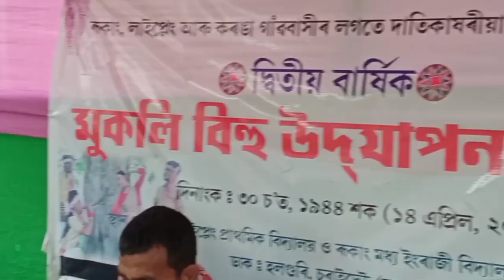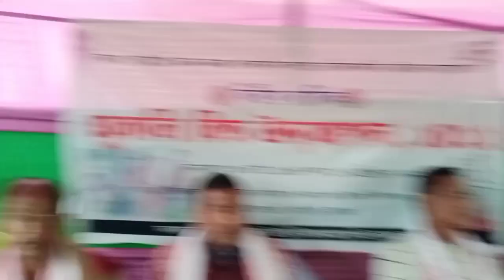BIHU-2022#bokata#sivasagar#assam#charaideo#bihu_2022#viral#positivevibes#bihufestival#bihusong#vlogs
Cultural Vlog Rongali Bihu Celebration at Rokang .Dist Charaideo, Assam.14/04/2020#bihu_2022#assam